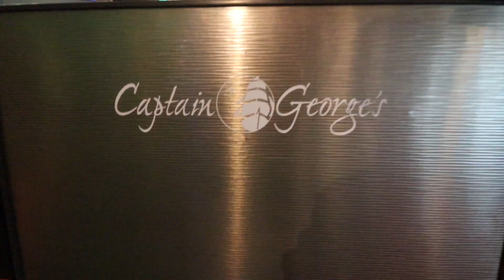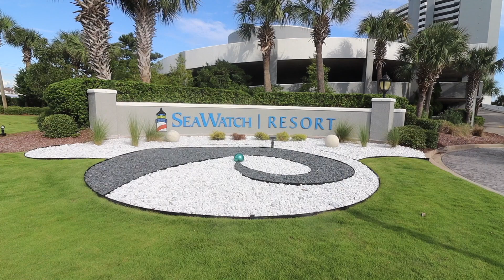That Time at Myrtle Beach, a SeaWatch Resort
FOLLOW ME 🏃🏾🏃🏾‍♂️🏃🏾‍♀️
TicTok: acebantura1

Shop Dhgate Now !!! (i was only able to find these item links)
LV Travel Bags
Baccarat Rouge 540 THE BOTTLE I ORDERED WAS OUT OF STOCK BUT HERES ONE THAT YOU CAN TRY IF U WAN THE ONE I PURCHASED COMMENT BELOW AND I WILL POST IT WEN IT COMES BACK IN STOCK !!!

I have been cooking up flavourful, filling food with EveryPlate for some time now, and I thought you’d want in too. Sign-up with my personal link and you will get $105 off your first boxes.

Acorns
Start investing with Acorns today! Get $5 when you use my invite

Robinhood 🪶
Join Robinhood with my link and we'll both get a free stock 🤝

Digit 🔢
Check out Digit. It's a service that automatically saves your money, so you don't have to think about it.

Albert👨🏾‍💼
I'm closing in on my financial goals with help from the geniuses at Albert. Try it for yourself! Sign up with my link and you'll get free cash.